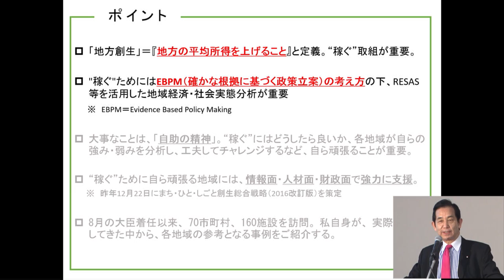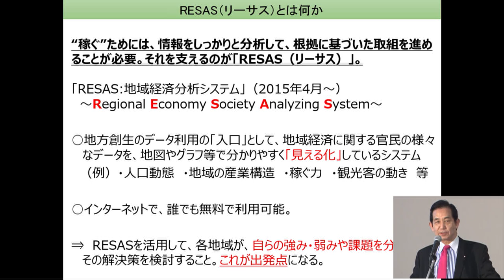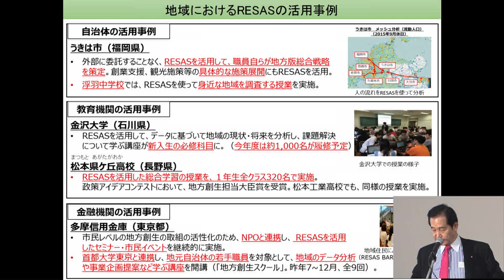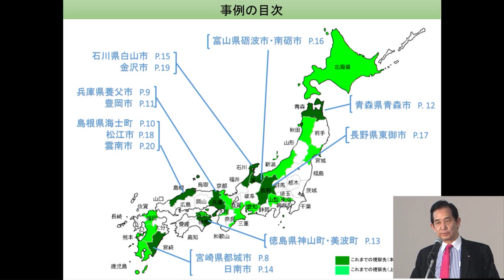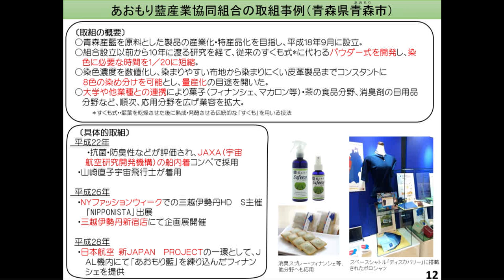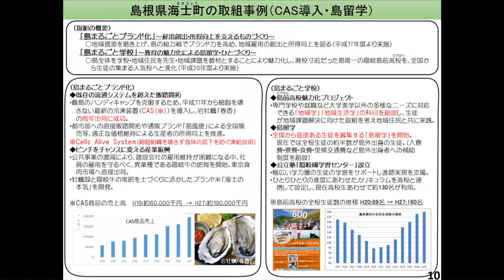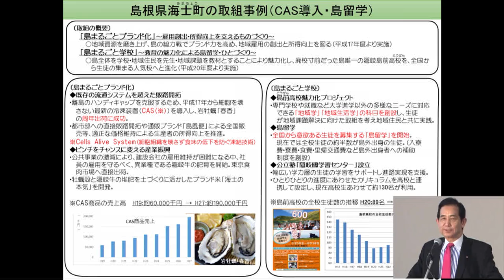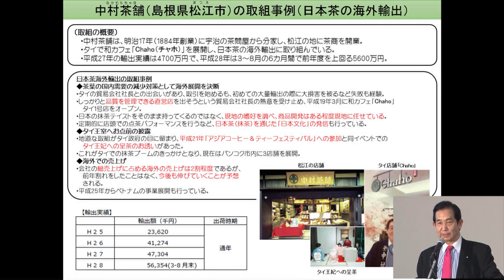170326_地方創生☆RESASフォーラム2017 １／３ 開会～基調講演（山本幸三地方創生担当大臣）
2017年3月26日（日）＠ベルサール六本木コンファレンスセンター

EBPM（Evidence-Based Policy Making：データに基づく政策立案）の実現のために、RESASがどのような役割を果たしているか。
山本幸三地方創生担当大臣自ら、熱い想いを語っていただきました。